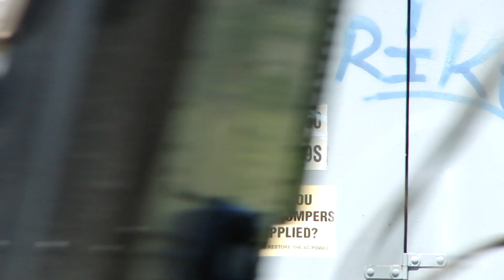CSX Train Crossing Hollins Ferry Road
Westbound CSX IntermodalTrain Crossing Hollins Ferry Road in Baltimore City, Maryland